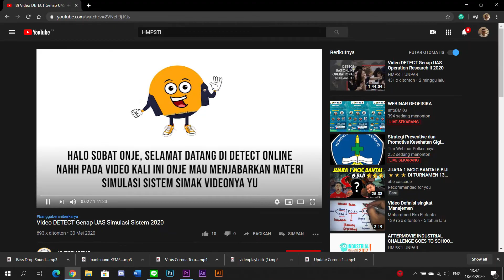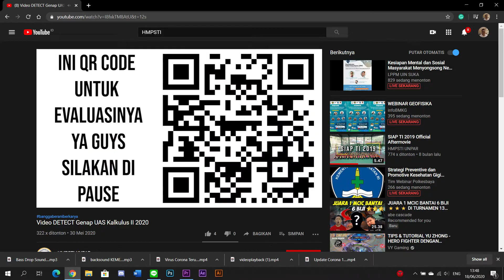AFTER MOVIE DETECT GENAP 2020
Haloo sobatt onje!!! Ga kerasa yah semester genap sudah berakhir, Onje doain semoga teman-teman dapet nilai yang memuaskan tentunya!! Kali ini Onje mau bagiin nih hasil dokumentasi dari kegiatan DETECT genap 2020!!! Buat kalian yang penasaran sama hasilnya, bisa langsung di cek aja pada link berikut ini:
Link foto :
DETECT (Defeat The Most Difficult Subject) merupakan program kerja yang dibawahi oleh divisi Akademik HMPSTI 2020. Sesuai dengan namanya, kegiatan DETECT ini memiliki tujuan untuk membantu mahasiswa dalam proses belajar guna menghadapi Ujian Tengah Semester maupun Ujian Akhir Semester. Sampai jumpa di DETECT selanjutnya!!!